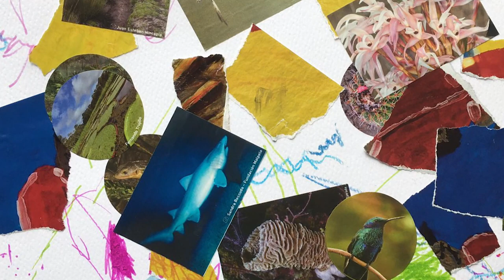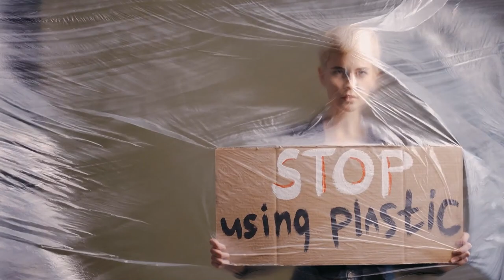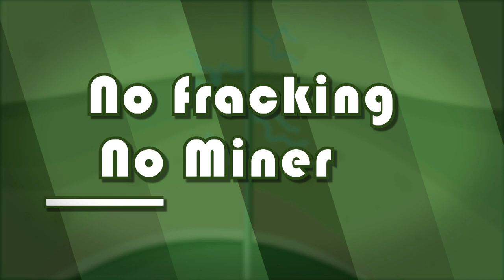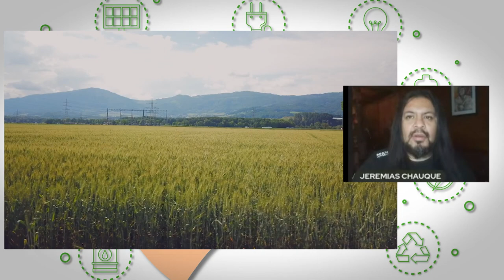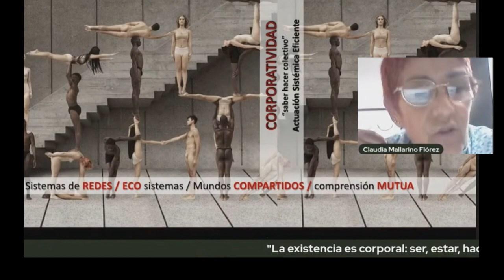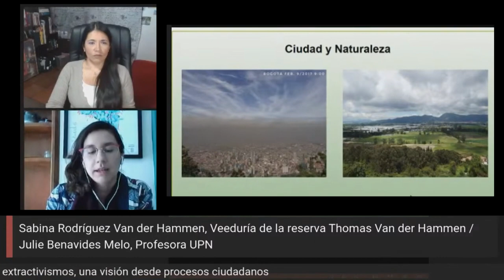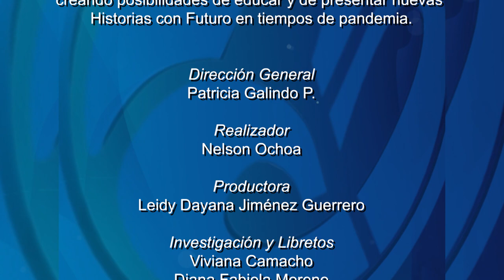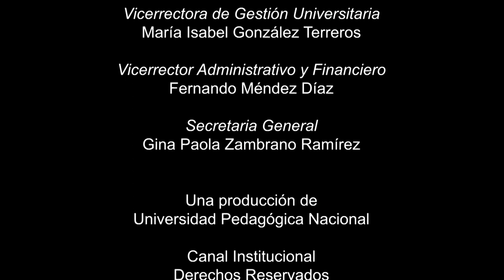Historias con Futuro (2021) Temp.18. – Luchas ambientales desde la movilización social.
El Paro Nacional en abril de 2021, en parte desencadenado por la crisis de la pandemia más impactante de los últimos siglos, afloró los conflictos sociales, económicos, educativos, ambientales, etc., del país. Este programa, reflexiona sobre el impacto y los desafíos ambientales actuales de nuestra sociedad presentes en la movilización social.